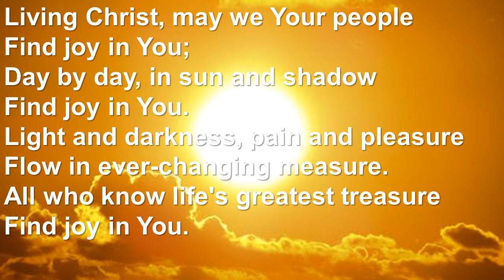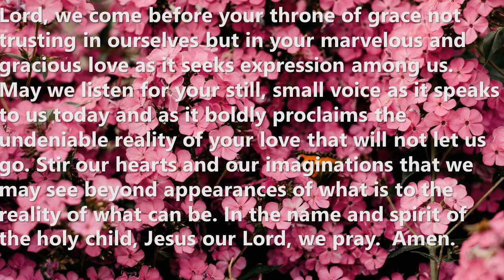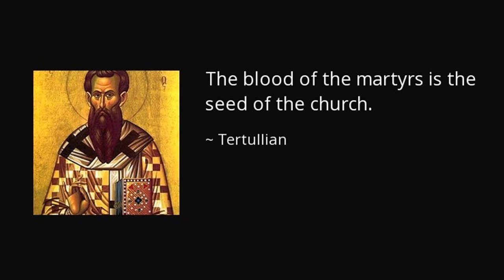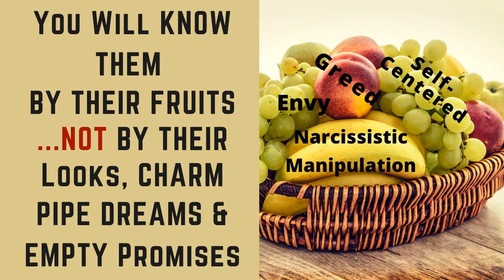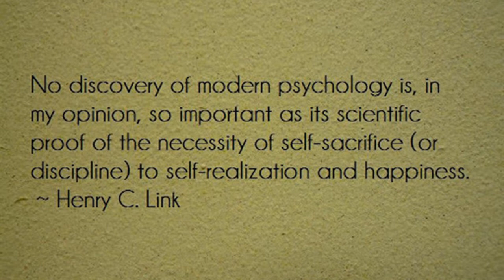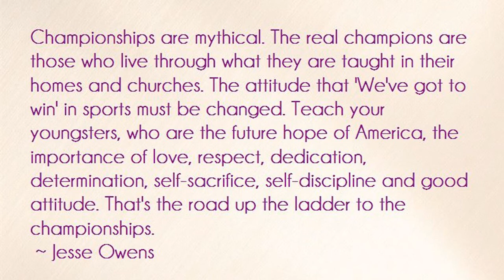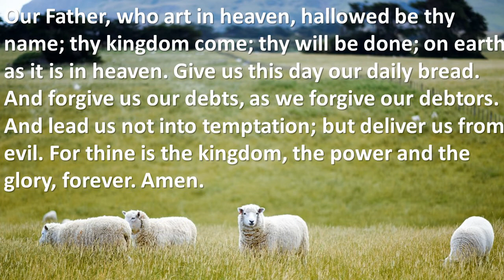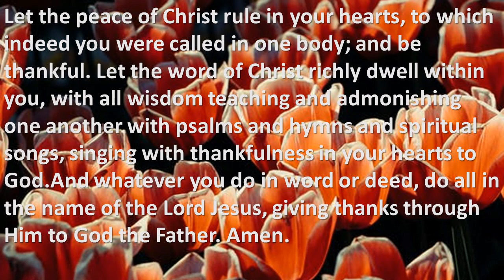Worship Service for April 18, 2021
Worship Service for Plymouth Congregational Church, April 18, 2021
to sign up for our newsletter.

Looking to Jesus
Words by Ken Bible

Psalm 15
WORDS:  Ken Bible